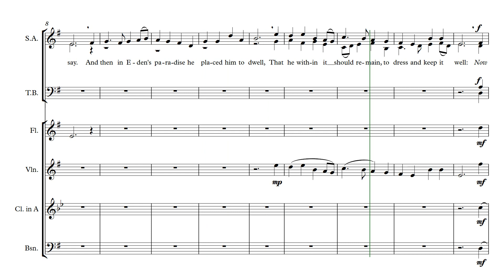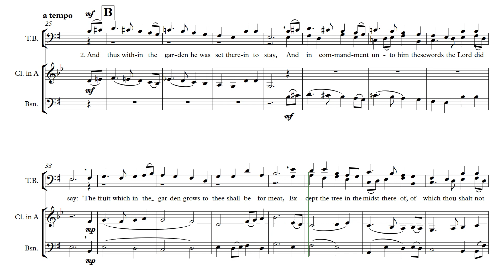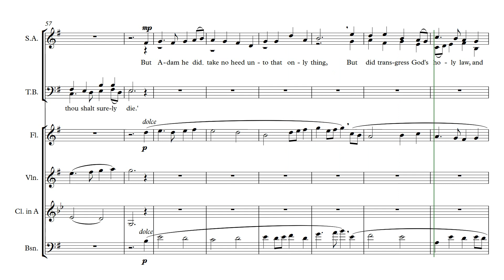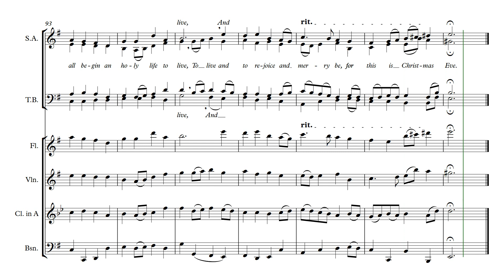The Lord at first did Adam make (soprano and alto parts)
Video score of an arrangement by Philip Le Bas of the traditional Christmas Carol "The Lord at first did Adam make". It is scored for SATB choir and "West Gallery Band", of the kind that existed before organs became ubiquitous in English parish churches, i.e. for a number of instruments, although which instruments depends on the ones that are available. As in this arrangement, these often included violins, flutes and bassoons. The fourth instrument in this arrangement is the clarinet.
This video is to help sopranos and altos learn their parts.
for the full video score.